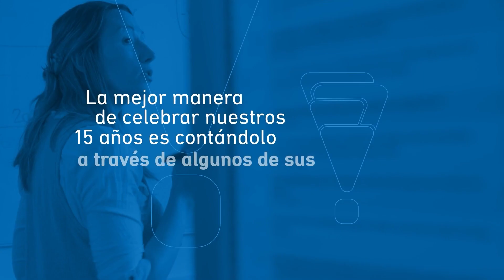15 años ANII | Pilar Moreno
La mejor manera de celebrar nuestros 15 años es contándolo a través de algunos de sus protagonistas 💡

Pilar Moreno comparte sobre la importancia del trabajo en equipo a la hora de hacer ciencia, y sobre el rol de la ciencia en la formación de recursos humanos 🔬

Descubrí su historia y la de otros investigadores el 10 NOV - 20 h 🗓️